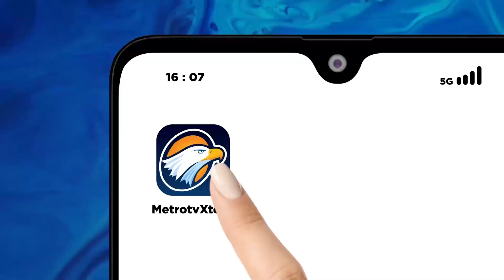Kesiapan Ekonomi Indonesia Hadapi Tahun Politik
MetroTV, Guru Besar Bidang Ilmu Ekonomi Moneter Universitas Indonesia (UI) menyampaikan lima kebijakan moneter dan keuangan yang dapat ditempuh pemerintah. Hal itu berkaitan dengan kondisi ekonomi saat ini serta Indonesia yang segera memasuki tahun politik 2024.

Telisa Aulia Felianty, Guru Besar dari Fakultas Ekonomi dan Bisnis (FEB) UI yang baru saja dilantik mengungkapkan hal itu usai pengukuhan dirinya di Balai Sidang UI, Sabtu (30/09/2023). Menurut Telisa, kebijakan moneter dan sektor keuangan sangat berperan penting untuk meminimalkan risiko-risiko dalam dunia perbankan/keuangan, serta memberi perlindungan terhadap dana masyarakat yang ada pada lembaga keuangan.